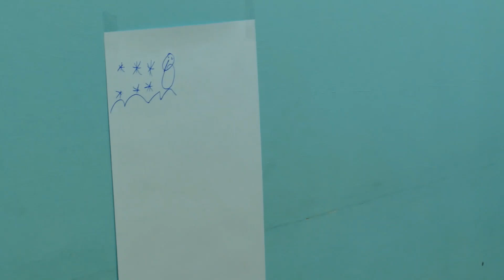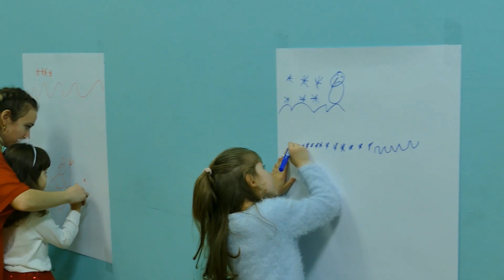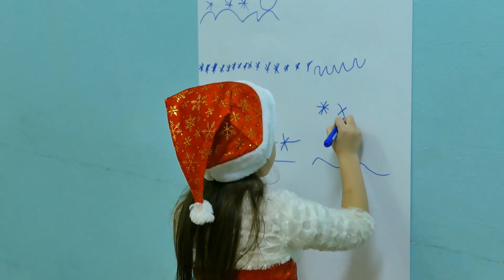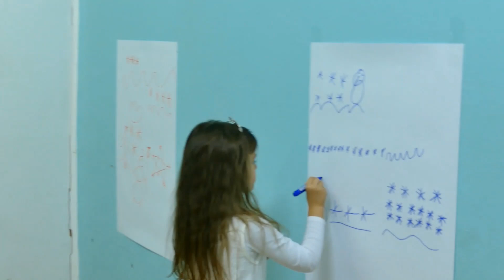Matineu Iarna Alternativa 2020